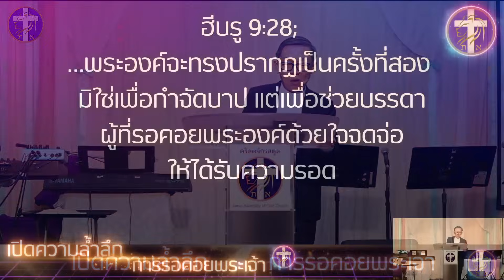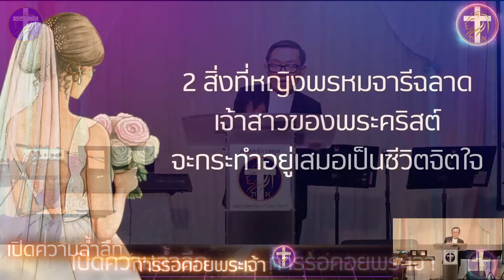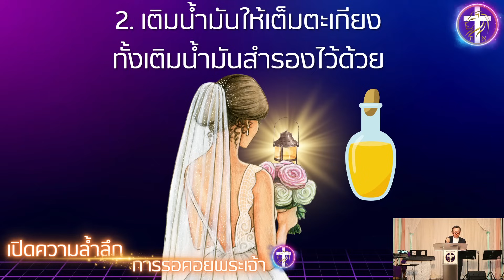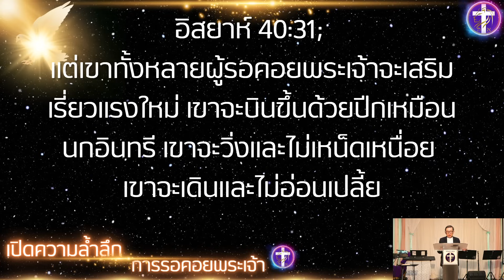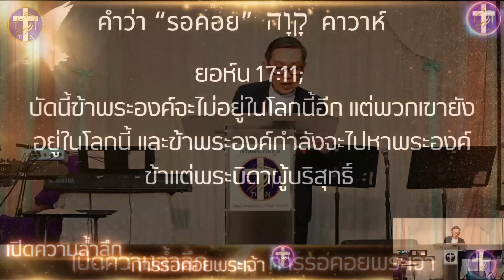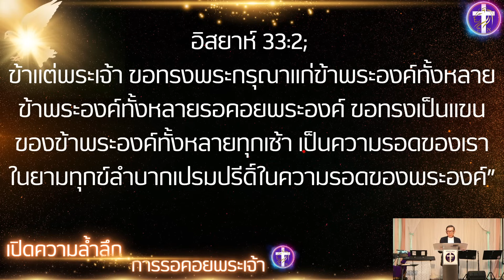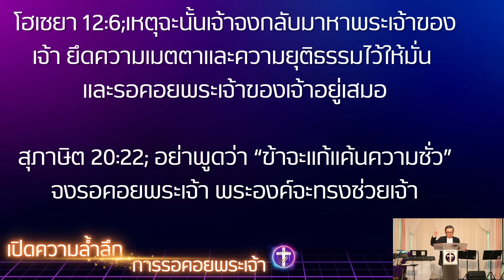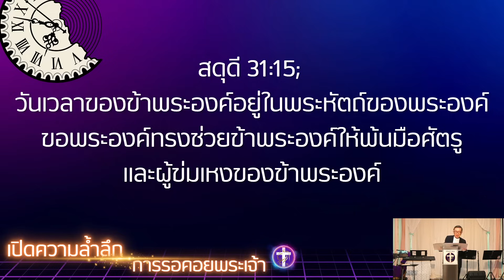เปิดความล้ำลึกแห่งการรอคอยพระเจ้า | ความจริงที่คุณควรรู้เกี่ยวกับการรอคอย